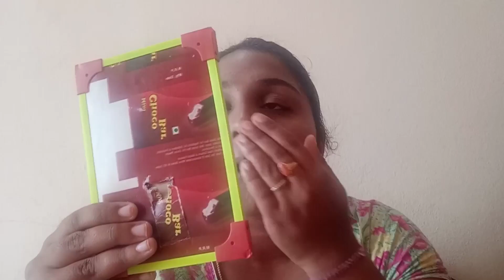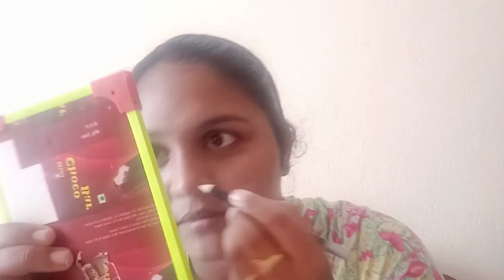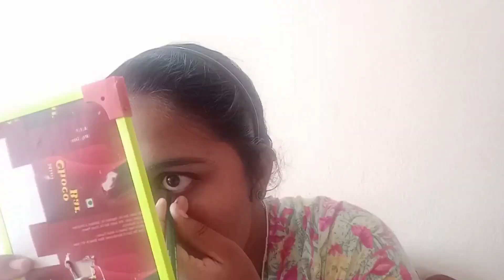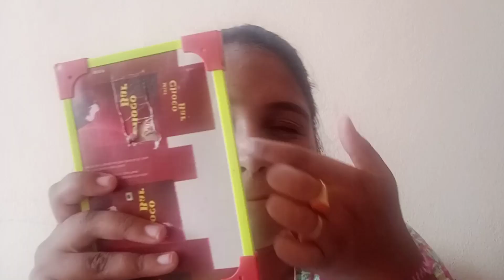Simple saree makeup for beginners in telugu//పదే పది నిమిషాల్లో సింపుల్ గా మేకప్ వేయడం నేర్చుకోండి..